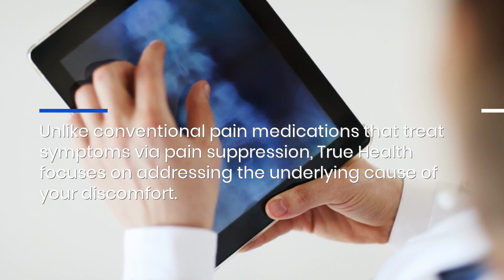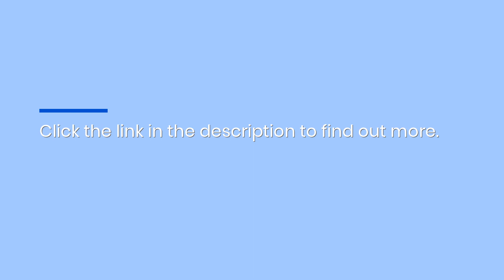Top Regenerative Treatment Center Near Trentwood, WA Offers Knee, Hip & Joint Pain Relief